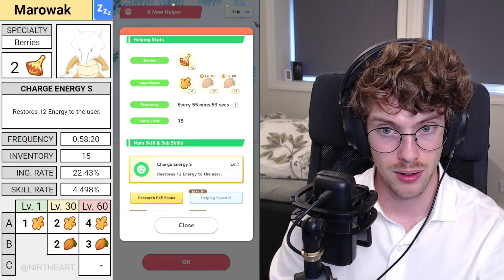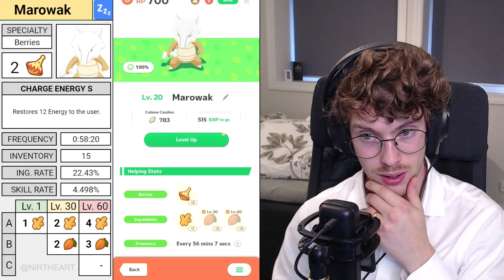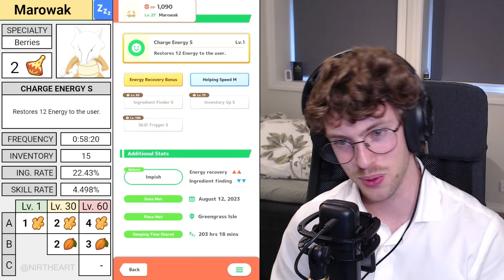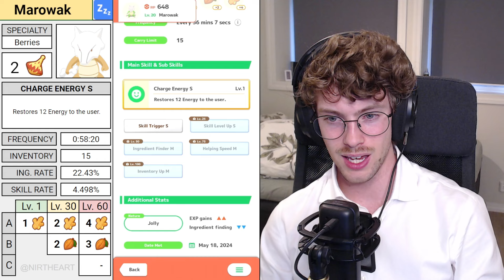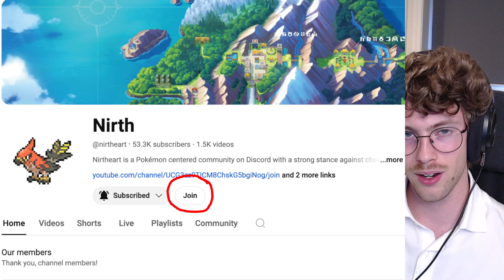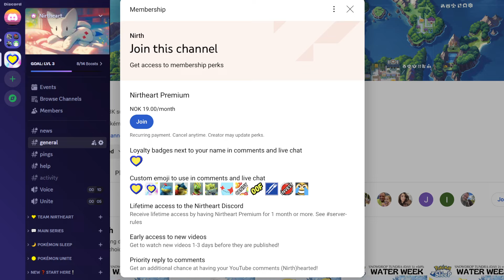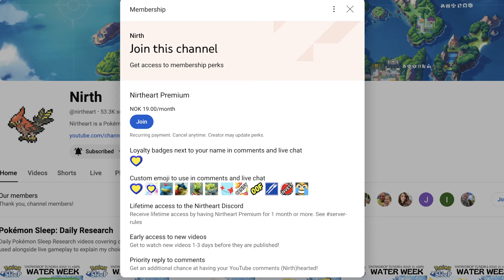A New Week to Hunt More Delibird - Pokémon Sleep Research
Day 1 of another week at Snowdrop Tundra to look for that birb. Maybe I will have a Delibird someday. Forced Slumbering this session to try for Snover, but the egg Pokémon are an Easter Egg hunt apparently.

NIRTHEART DISCORD
Nirtheart is a Pokémon centered community on Discord with a strong stance against cheating. Nirtheart members are actively helping with trade evolutions in various Pokémon games, sharing our progress from breeding projects and helping each other get better at Pokémon battling. Access to Nirtheart starts at a one-time $2 purchase, by becoming a YouTube Member. You keep the access to Nirtheart, even if you end the monthly membership, as long as you follow the rules. To learn more about Nirtheart, follow this

POKÉMON SLEEP CONTENT CREATOR
Bropenings is a great creator on YouTube posting daily sleep research videos and other educational content. Check out Brovinnie's YouTube channel!  @Bropenings

SOURCES
The left-hand side widget is a Google Spreadsheet created to guide viewers of my videos and help us all memorize more information about each individual Pokémon in Pokémon Sleep and their uniqueness. The design of the visual presentation of this data is my own creation. The data, however, is collected from RaenonX and Serebii. Please see the details below.

Information on the ingredients, ingredient rates of Pokémon, skill rates of Pokémon, base frequency, carry limit (inventory) are all obtained from RaenonX. Check out their database and support their work

Sprites for Pokémon, berries and ingredients, some main skill descriptions, berry values, and nature values are all obtained from Serebii. Check out Serebii and support their work: